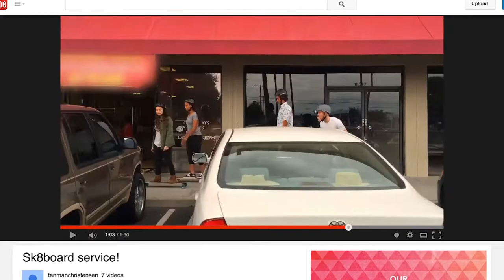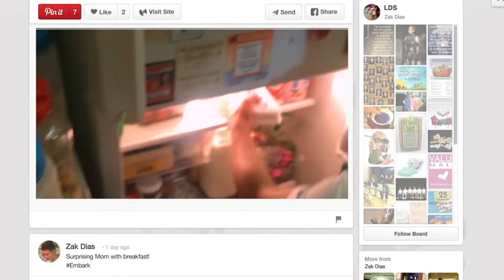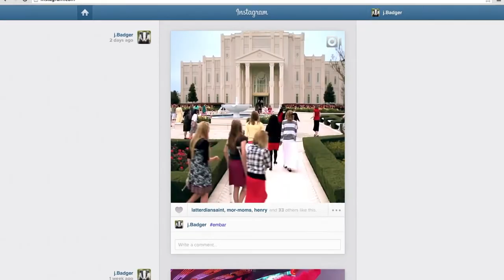Embark – Video [Handlingsevne]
Livet er begynnelsen på en reise for alle. Uansett hvor det er, enten til et lovet land eller gjennom stormfulle hav, uansett hvor langt, frykter vi ikke, vår Frelsers kjærlighet vil lyse opp veien.

Hva tror du?
I hvilken båt vil du gå ombord? Hvordan kan du få mer selvtillit? Hvordan kan du hjelpe andre på veien? Hvordan kan du løfte blikket opp mot himmelen?

Legg igjen en kommentar eller del dine erfaringer.